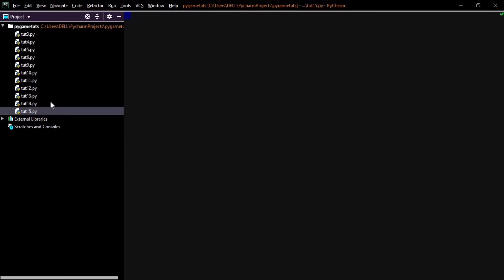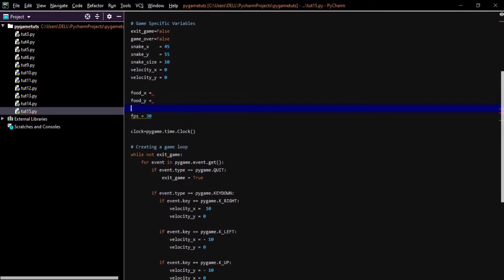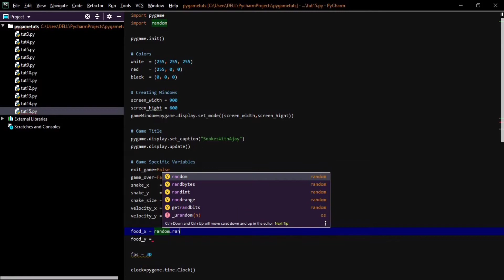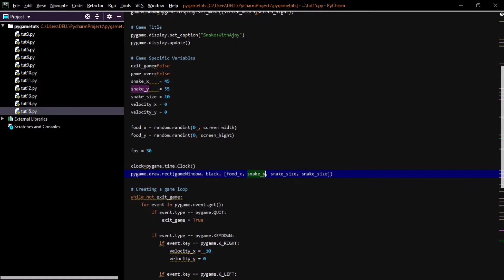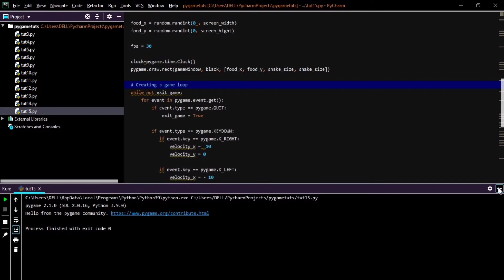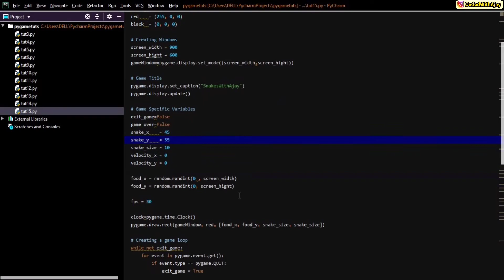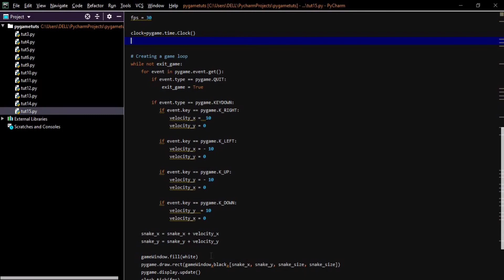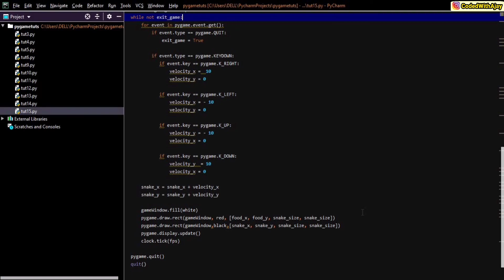Creating Food For Snake To Eat - Python Game Development Using Pygame In Hindi #15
Explain How to Create Food for Our Dear Snake to eat and Increase Size with the help of Food in python in Hindi
This Video is a Part of this Python Game Development Using Pygame In Hindi [ Play List ] -